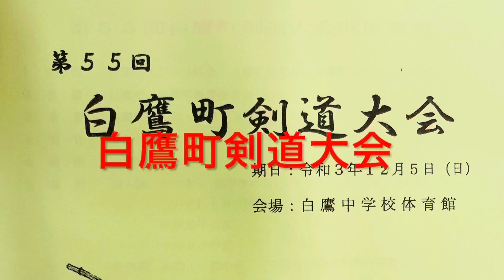白鷹町剣道大会 小中学生の部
去る12月5日(日)第55回白鷹町剣道大会が開催されました。
　まず大会長の白鷹町長に代わって教育長、スポーツ協会長の挨拶から始まりました。
　試合は、一部で小学生のリーグ戦、決勝戦、中学生の個人戦でした。
　小学生の低学年も良い試合が出来ました。
　来年度も各大会で活躍間違いなしですね。
　皆んな頑張りました！